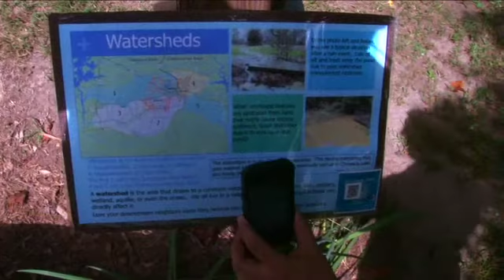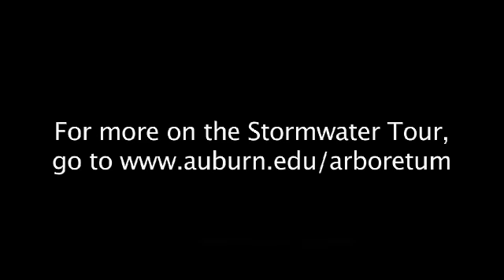Arboretum creates stormwater tour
In an effort to educate the public on best practices for handling stormwater in the landscape, the Donald E. Davis Arboretum installed an 11-stop stormwater tour. The tour takes participants through the arboretum landscape while highlighting features that deal with stormwater management.